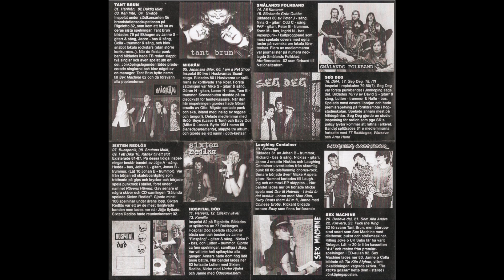Smålands Folkband - A6 Kanoner (Live)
Låt från CD-samling Rock Against Raggare vol 2
Jönköping/Huskvarna-punk 1980-82
Smålands Folkband
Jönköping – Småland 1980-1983